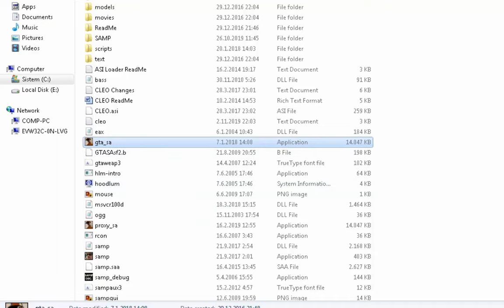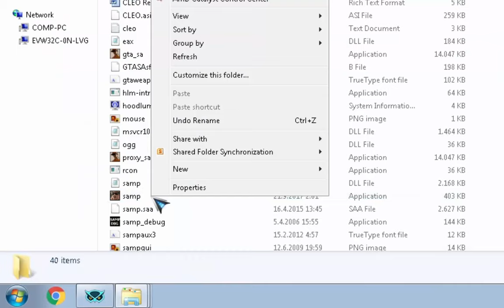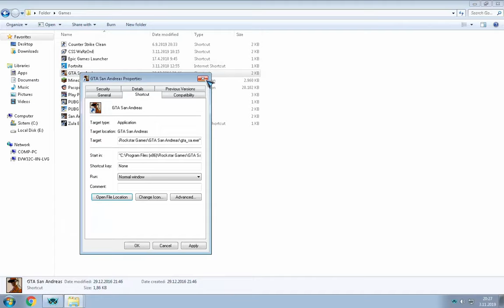How to fix crash error Gta SAMP !?